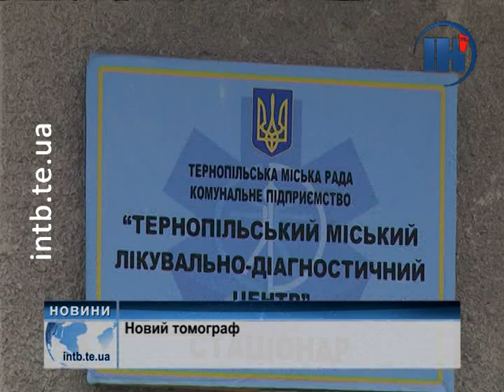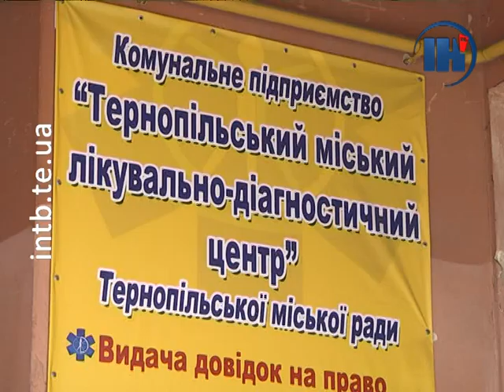У Тернополі буде ще один томограф